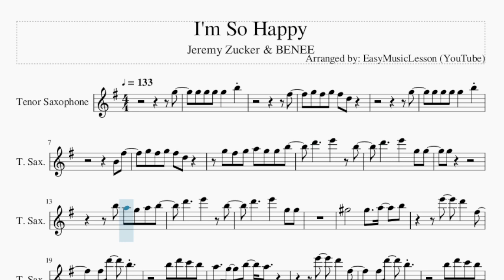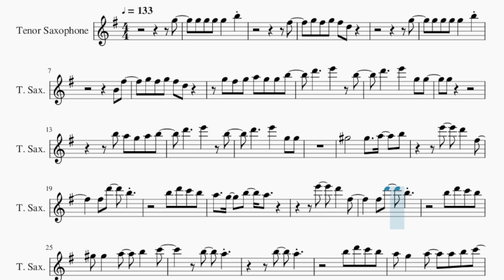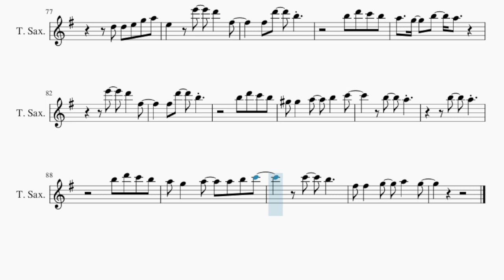Tenor Sax Sheet Music: How to play I'm So Happy by Jeremy Zucker & BENEE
Comment and let us know how the videos have helped you. It keeps us going! :)Here is a sheet music/tab video on the song I'm So Happy by Jeremy Zucker & BENEE on the tenor sax. A tenor sax sheet music arrangement which is transposed to notes that are easily played by tenor sax, for the song I'm So Happy by Jeremy Zucker & BENEE.

EasyMusicLesson teaches you to play the your favorite instrument, through well-arranged sheet music so that you too can learn how to play I'm So Happy by Jeremy Zucker & BENEE on the tenor sax as fast as you can. A tenor sax sheet music with backing tracks to help your play the song better.

Chords of Tenor Sax arrangement:
G Min 7   G Min 7   G Min 7   G Min 7   F Maj 7   F Maj 7   F Maj 7
F Maj 7   G Min 7   G Min 7   G Min 7   G Min 7   F Maj 7   F Maj 7
D Min 7   D Min 7   G Min 7   G Min 7   G Min 7   G Min 7   F Maj 7
F Maj 7   F Maj 7   F Maj 7   G Min 7   G Min 7   G Min 7   G Min 7
D Min 7   D Min 7   D Dom 7   G Min 7   G Min 7   C Maj   C Maj
F Maj 7   F Maj 7   D Min 7   D Min 7   G Min 7   G Min 7   C Maj
C Maj   F Maj 7   F Maj 7   D Dom 7   D Dom 7   G Min 7   G Min 7
C Maj   C Maj   F Maj 7   F Maj 7   D Min 7   D Min 7   G Min 7
G Min 7   C Maj   G Min 7   G Min 7   G Min 7   G Min 7   F Maj 7
F Maj 7   F Maj 7   D Min 7   D Min 7   G Min 7   G Min 7   G Min 7
G Min 7   F Maj 7   F Maj 7   F Maj 7   F Maj 7   G Min 7   G Min 7
G Min 7   G Min 7   D Min 7   D Min 7   D Dom 7   G Min 7   G Min 7
G Min 7   C Maj   C Maj   F Maj 7   F Maj 7   D Dom 7   D Dom 7
G Min 7   G Min 7   C Maj   C Maj   F Maj 7   F Maj 7   D Min 7
D Min 7   G Min 7   G Min 7   C Maj   G Min 7   G Min 7   G Min 7
G Min 7   G Min 7   F Maj 7   F Maj 7   F Maj 7   G Min 7   G Min 7
G Min 7   G Min 7   F Maj 7   F Maj 7   F Maj 7   F Maj 7   G Min 7
G Min 7   G Min 7   G Min 7   D Min 7   D Min 7   D Dom 7   G Min 7
D Min 7   G Min 7

Melody notes of Tenor Sax:
G5   G5 G5 G5 G5   B5
F#5
G5 F#5 G5 F#5 D5
G5
G5 G5 G5 G5   B5
B4 F#5
G5 F#5 G5 A5 G5 G5 B5
G5
G#5       G#5   A5   B5
B5 D6 C6 B5
A5   G5   B5   A5
G#5 G#5   A5   B5   C6
B5   A5
B5   A5
A5 G5   A5   A5 B5 C6
C6   B5
F#5 F#5   G5   A5   G5
G5 E5
E5 D5 E5 D5 E5 D5 E5 F#5
E5 F#5 E5
F#5 E5 F#5 E5 F#5 E5 F#5 G5
G5 G5 F#5   D5
B4   G5 G5 F#5 F#5 E5
F#5   E5   E5 D5 E5
G5   E5 E5 G5   E5
G5   E5 G5 E5
F#5   E5 F#5   D5
E5   D5 E5 E5 E5
G5   E5   G5   E5 D5
G5 B5 A5 G5 F#5
F#5     F#5 F#5   D5
D5 D5 E5 G5 A5
E5 E6   D6   F#5
F#5 D6   B5
B5   A5
B5   A5
C6   B5
G5   F#5   D5
G5 F#5   D5 B4
E5   D5   C5
B4     B4 C5 D5 A4
A4 G4 B4 G4 A4 C5
B4   B4   B4   C5
B4   B4   A4   G4 C5
B4   B4   B4 G4 B4
C5 D5 A4   G4 C5
B4   B4   A4   A4 G4
F#5 D6   B5
G#5 G#5